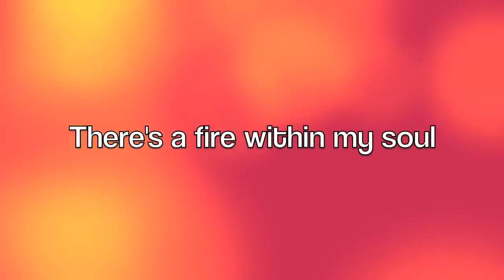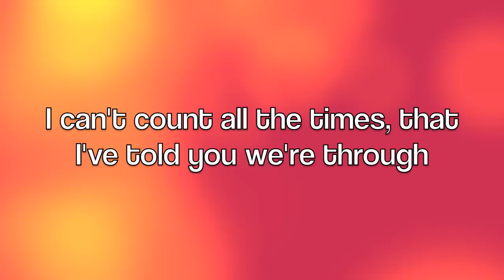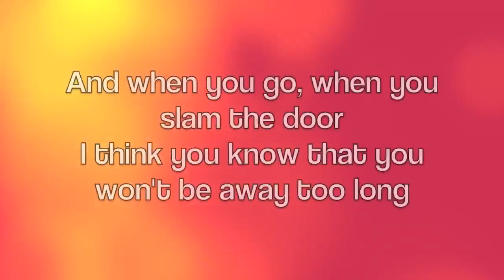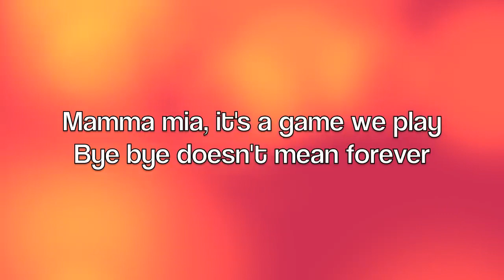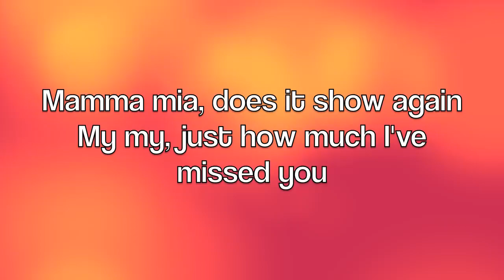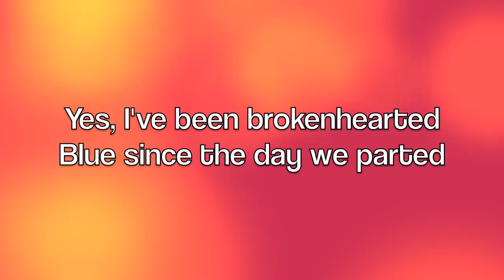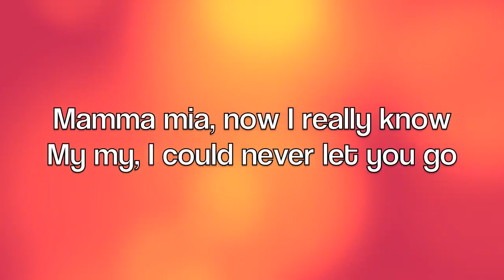ABBA-Mamma Mia lyrics